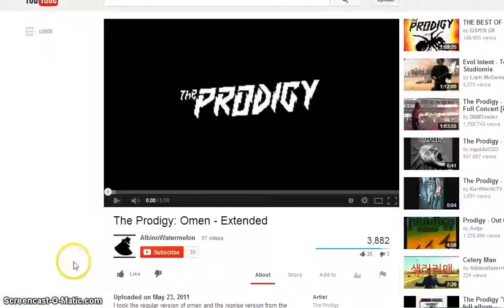Miscrits Sk - Me vs Damjan Breskovski Friendly !(Part 1)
this is Miscrits Sunfal Kingdom Duel subsribe and like for more Miscrits Sk - Vi videos and a lot other games